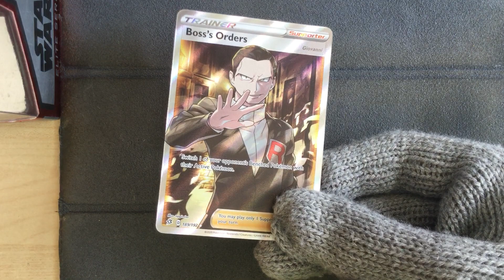Boss's Orders 189/192 - Pokemon Rebel Clash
Pokemon Rebel Clash
Boss's Orders 189/192